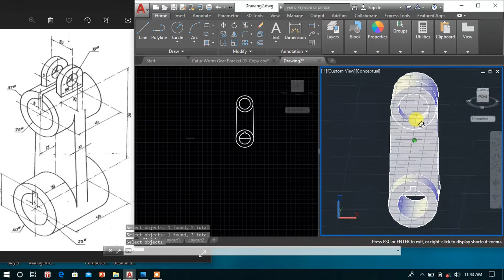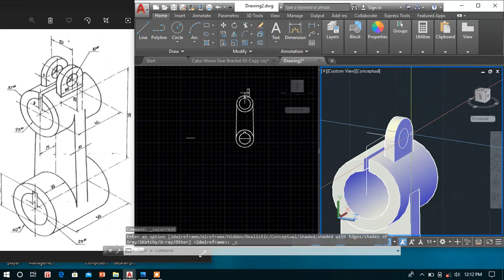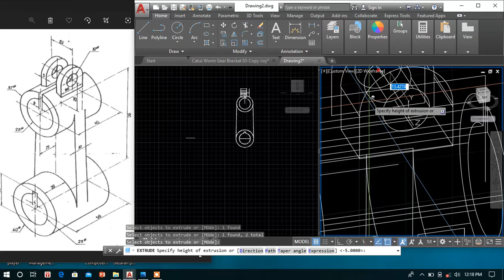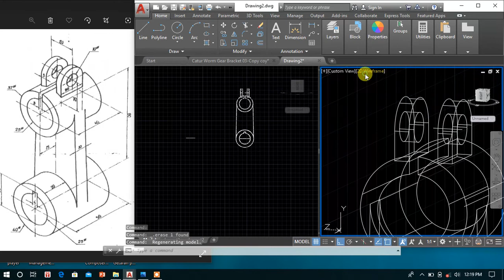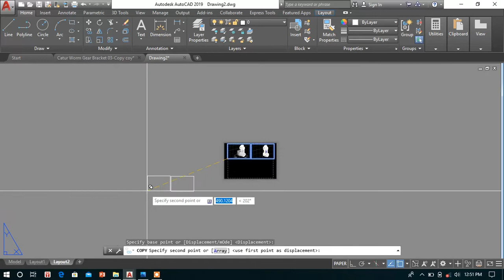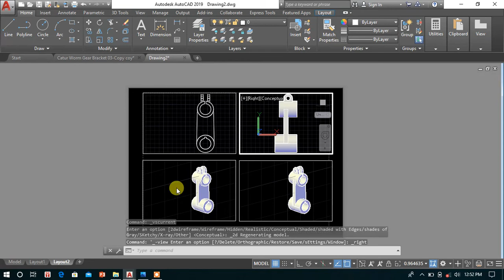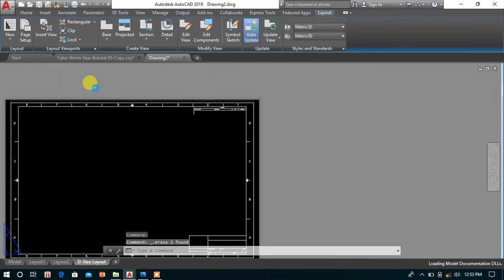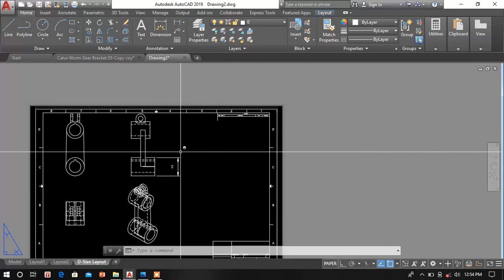Tutorial Make part of Machine use Autocad 2019 (Gambar NO.7)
2MA/07/BayuCaturP